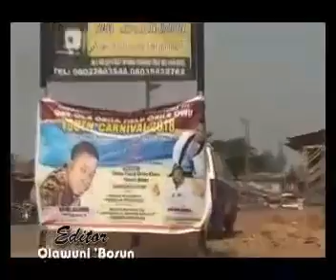OJURAWONLO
By Alh. Adebisi Akande Taye Currency